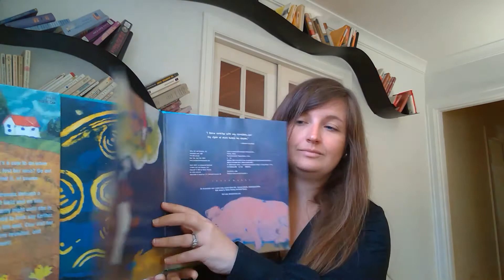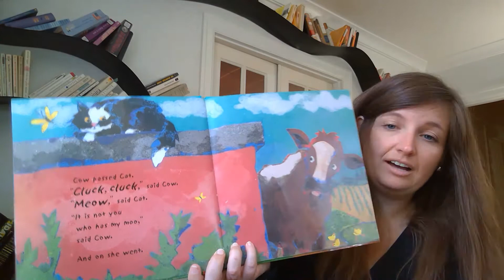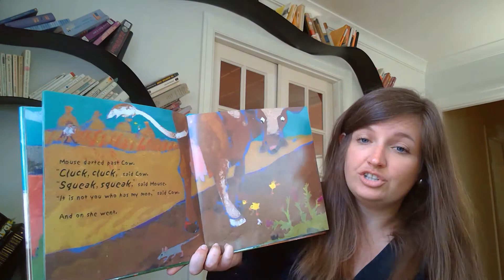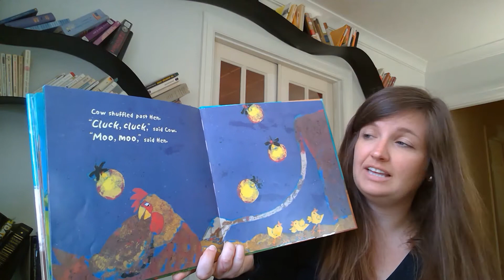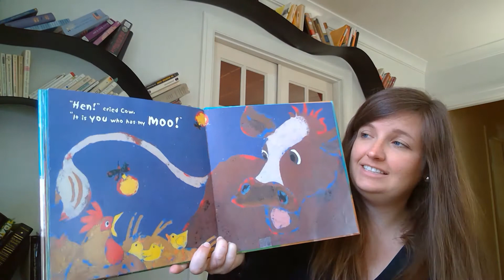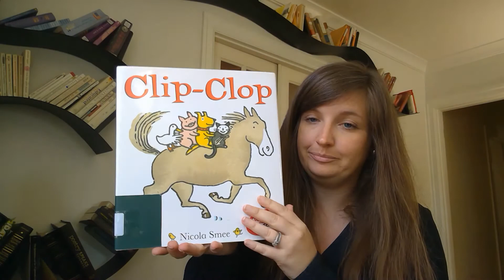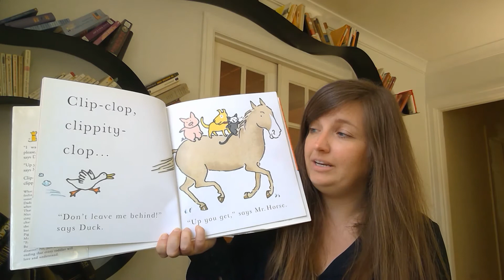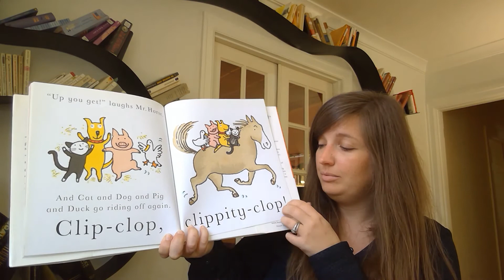NPL Presents - Online Storytime w/ Ms. Rachael - Episode 11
Farm Animals Storytime